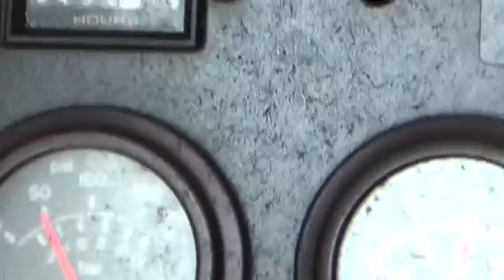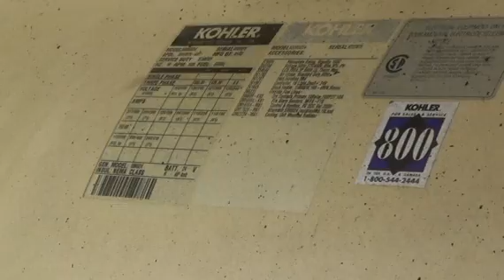2002 KOHLER 500ROZD4 For Sale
Title: 2002 KOHLER 500ROZD4 For Sale